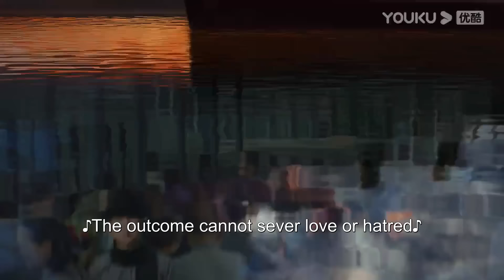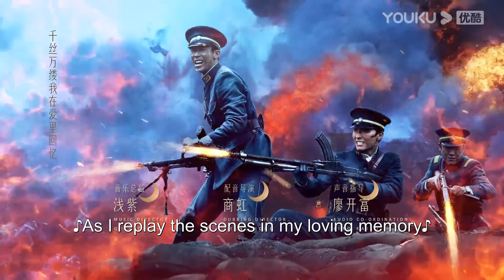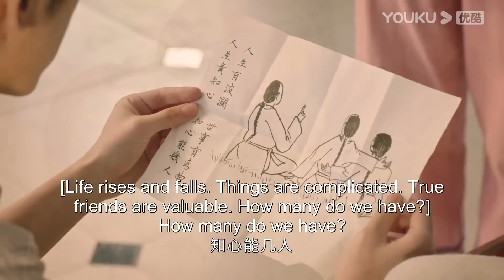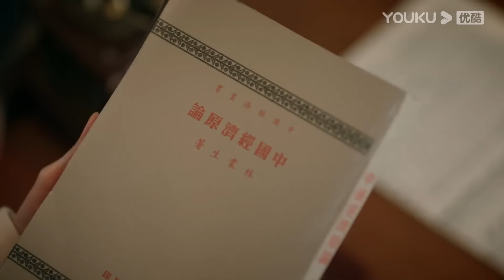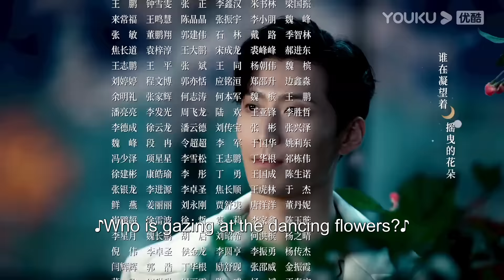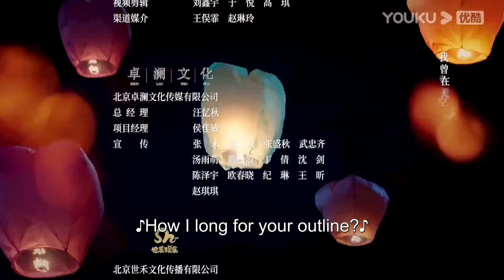[Love in Flames of War] EP22 | Fall in Love with My Adopted Sister | Shawn Dou / Chen Duling | YOUKU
[Love in Flames of War 良辰好景知几何] In the early part of the 20th Century, the Republic of China is struggling to establish itself, with the Imperial Japanese posing a growing threat to Chinese sovereignty. Against this backdrop, Xiao Bei Chen (Shawn Dou), a hotheaded teenager is growing up fast. He likes to bully a girl who has taken refuge with his family named Lin Hang Jing (Chen Du Ling), but she shows resilience and determination even when he intimidates her – a fact that ultimately leads him to fall for her.

The attraction grows, but Xiao Bei Chen discovers that his father wants to send him away to a military academy for several years. Before he leaves, he manages to get a promise from the family that he can marry Lin Hang Jing when he returns. But when, five years later, he comes back, he discovers that she is now promised to another man – Mu Zi Zheng (Yuan Hao). No longer an impetuous bully, Xiao Bei Chen has become a steely, focused young man. But he won’t give up on his plan of winning Lin Hang Jing’s heart. This plan could be thrown into turmoil when the Second Sino-Japanese War breaks out in 1937, however. Suddenly all three are forced to choose a side – and their decisions could shape the destiny of not only their own futures, but also those of thousands of others...

★Starring: Shawn Dou / Chen Douling / Hu Jun / Wang Jinsong / Yuan Hao / Zhao Yingzi / Lai Yi / Dong Xuan / He Minghan / Yao Anlian / Liu Mengmeng / Guan Xin / Ran Xu / Zhang Gong
★43 Episodes